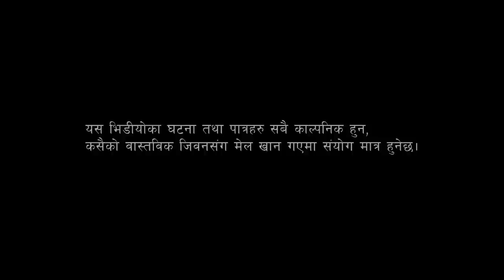BHOOT KO KATHA - 2 | NEPALI SHORT FILM | BHIMPHEDI GUYS | NEPALI HORROR 2023.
BHOOT KO KATHA - 2a HORROR short film.
Nepali Horror Short Movie 2020 "BHOOT KO KATHA".
WE MADE THIS VIDEO FOR ENTERTAINMENT. LET'S ENJOY YOUR TIME WITH THIS SHORT FILM.

ARTIST: NIRMAL KUMAR LAMA(JETHA), MANJIT WAIBA(MAILA), ANJAN MOKTAN(KANCHHA),  MANISH WAIBA, KAMAL DHAMI.
CONCEPT/DIRECTION : NIRMAL KUMAR LAMA (BG)
VIDEO by BHIMPHEDI GUYS